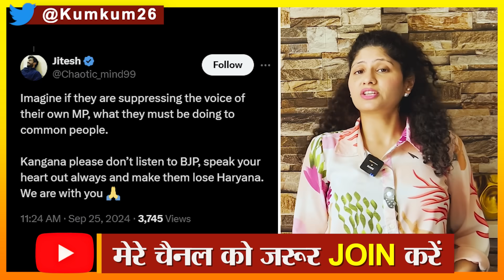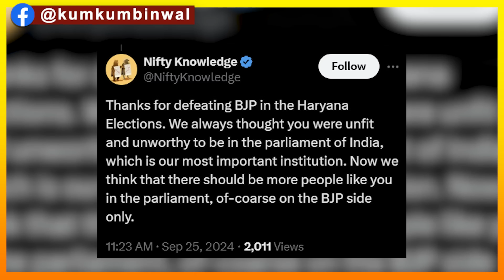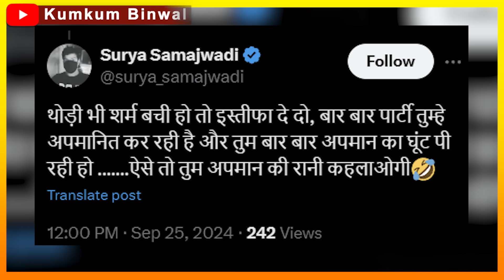Kangana Ranaut की Sorry हवा में उड़ाई, Deependra Hooda ने भिगो कर धोया?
Congress attacked BJP after Kangana Ranaut's statement on agricultural law. Haryana Congress leader Deepender Hooda said that the martyrdom of farmers protected the MSP and mandi system from the government.